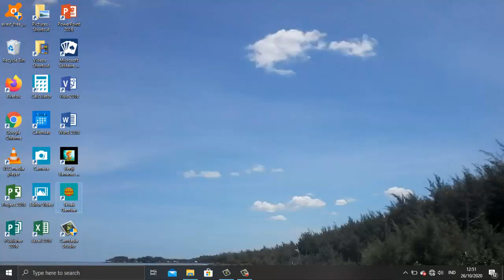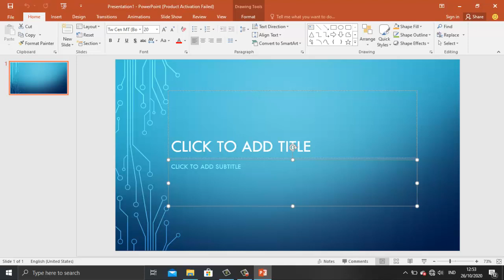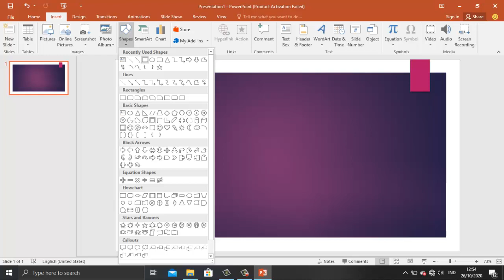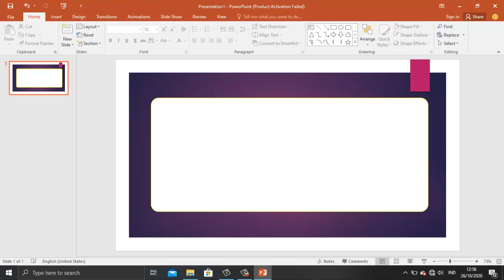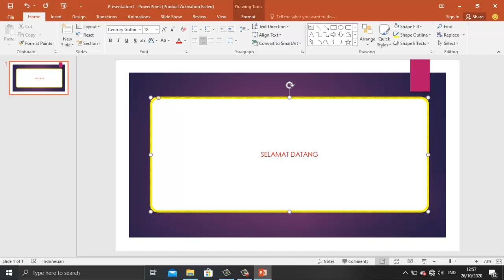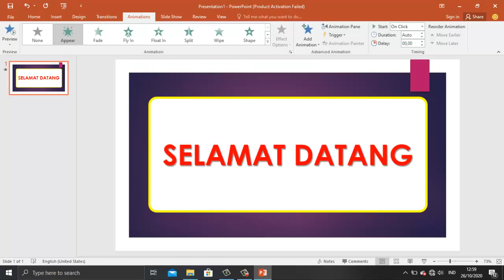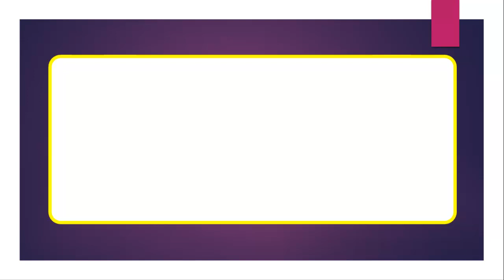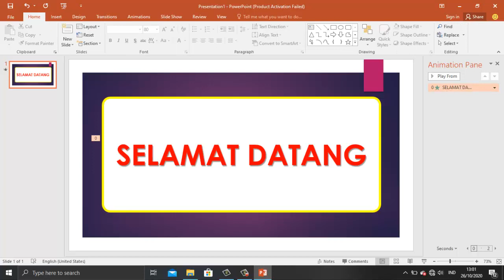Cara membuat animasi di PowerPoint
Cara membuat animasi PowerPoint tingkat dasar